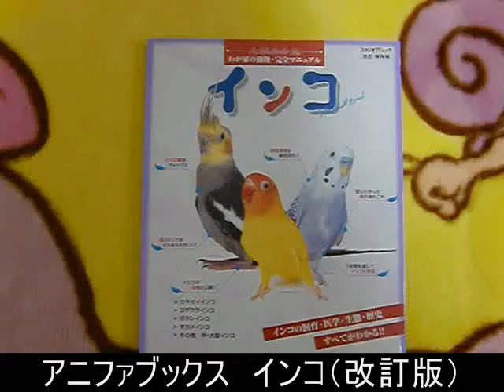【本の紹介】アニファブックス インコ改訂版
アニファブックス　インコ改訂版。基本は通常版と似たようなつくりで、インコの飼育の仕方、生態、歴史、病気について書かれています。特に病気についての内容が濃いのがいいところ。おすすめの本です。